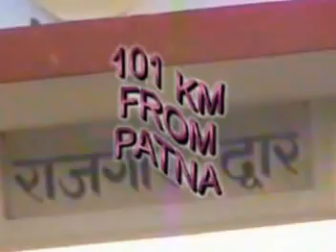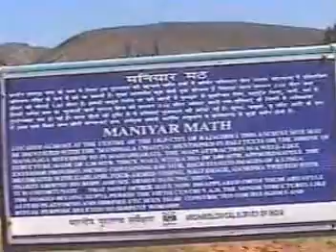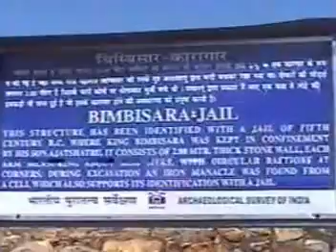Jain Teerth Darshan (जैन तीर्थ) : Rajgiri Teerth : Part 1